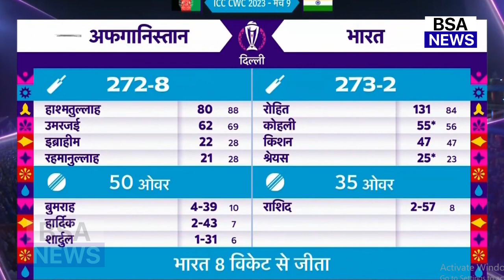भारत के खिलाफ शर्मनाक हार के बाद अफ़ग़ानिस्तानी खिलाड़ियो ने Kohli को लेकर कहा ऐसा सुन रह जाओगे दंग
देखिए, भारत के खिलाफ शर्मनाक हार के बाद अफ़ग़ानिस्तानी खिलाड़ियों ने Rohit Kohli को लेकर कहा ऐसा सुन रह जाओगे दंग